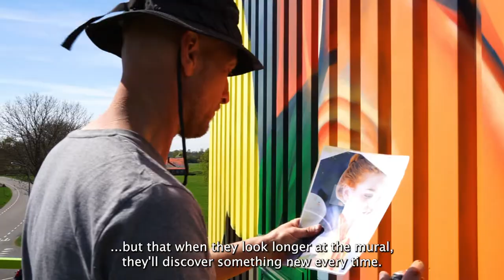Aftermovie Silo Art Tour Achterhoek // Het Bloemenmeisje // Berkelland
Een markant gebouw in de gemeente Berkelland, gelegen in het groen met een link naar de agrarische sector. Het vinden van een geschikte locatie in deze gemeente was een uitdaging, want veel oorspronkelijke locaties zijn verdwenen. Maar het project werd omarmd door de lokale gemeenschap en een passende locatie volgde. Een nieuw kunstwerk is gerealiseerd in het dorpje Beltrum. Ruim tien dagen werkte kunstenaar Marcus Debie, bekend onder de artiestennaam GOMAD, aan zijn kunstwerk.

Het ontwerp
GOMAD werd tijdens een eerste ontmoeting bijgepraat over de ontstaansgeschiedenis van Beltrum, de inwoners en hun mentaliteit en de lokale tradities zoals de bloemencorso en de survival. De creativiteit stroomde en tijdens de 2,5 uur durende rit van de Achterhoek naar Sittard kreeg zijn ontwerp al redelijk vorm. Ondanks de inspiratie en zin om aan de slag te gaan met zijn ontwerp, zat er voor de kunstenaar wel één ‘maar’ aan deze locatie…

Een hele uitdaging
“De plek waarop het kunstwerk wordt aangebracht betreft een damwand: de ribbels in de wand zorgt ervoor dat je snel vervorming krijgt in het kunstwerk. Ik kan hierdoor minder gedetailleerd werken dan ik gewend ben. Op een gladde wand kun je veel meer detail in het kunstwerk kwijt Een gemiddelde bezoeker zal dit niet opmerken, maar als je het vergelijkt met mijn eerdere werken gemaakt op betonnen muren, dan zie je verschil”, licht GOMAD toe.

Het verhaal achter het werk
Uit drie verschillende ontwerpen is het ontwerp gekozen, waarbij de link naar de samenleving van Beltrum het duidelijkst aanwezig is. De bloem, de uil, het karrenwiel en het bescheiden en roodharige meisje vertellen samen het verhaal. GOMAD legt uit: “de uil staat symbool voor kennis, wijsheid en transformatie. Allemaal eigenschappen die passen bij Beltrum en omgeving. De grote bloem is een Mignon Dahlia die gebruikt wordt voor de jaarlijkse bloemencorso. Het meisje betreft een bloemenmeisje en het karrenwiel staat voor het klassieke boerenleven en het ontstaan van Beltrum. Het is de voorloper van de tractorbanden, waarmee de link is gelegd naar het zware werk met tractorbanden tijdens een survival.”